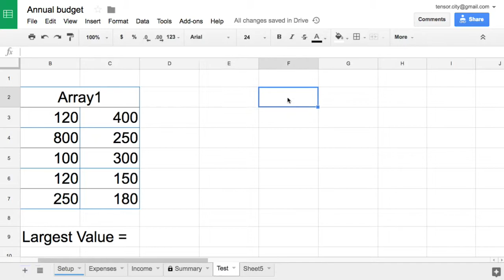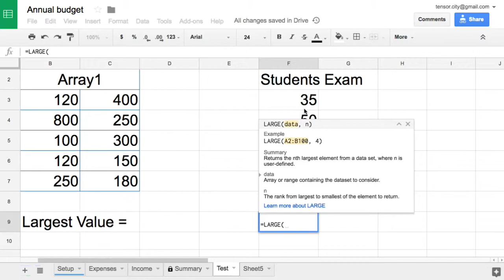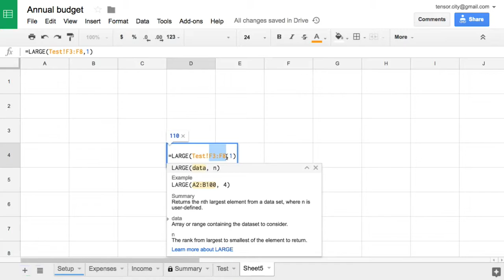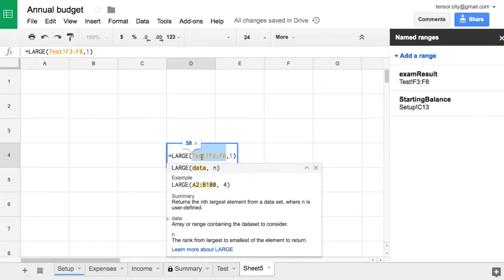Sheets 029 Named range